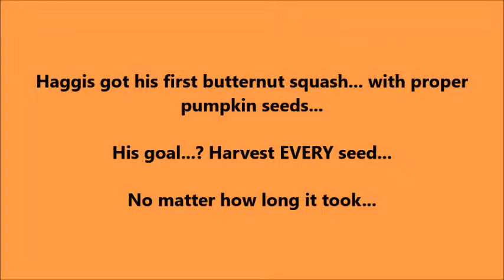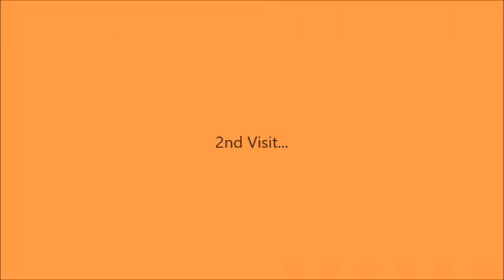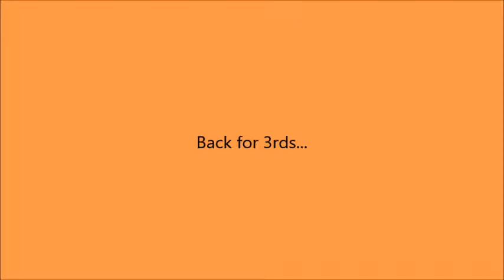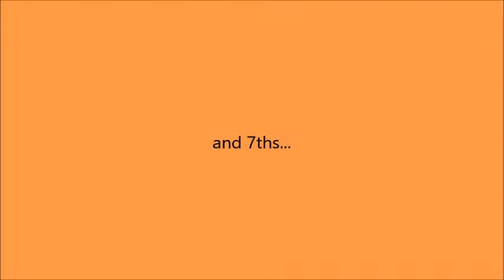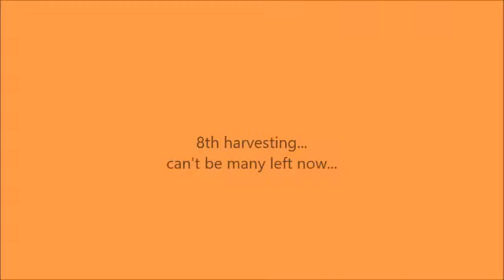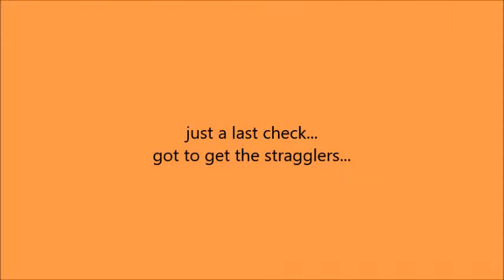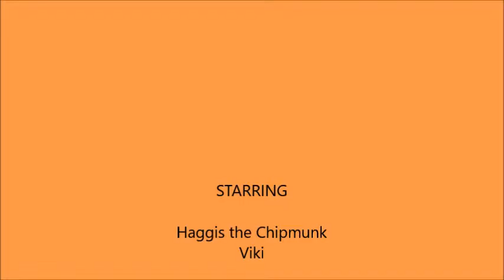A Bit Of A Squash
Haggis the Chipmunk gets his first butternut squash... containing lots of lovely seeds! And he particularly likes pumpkin/squash seeds...